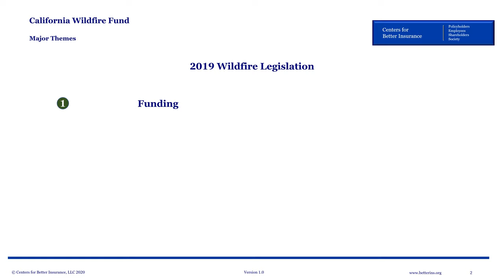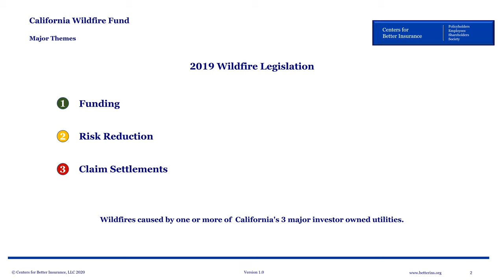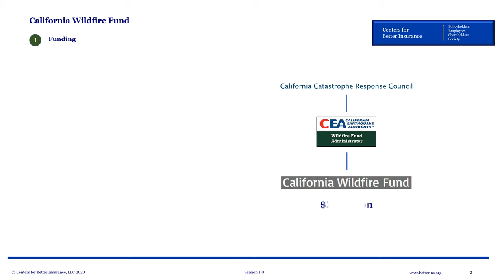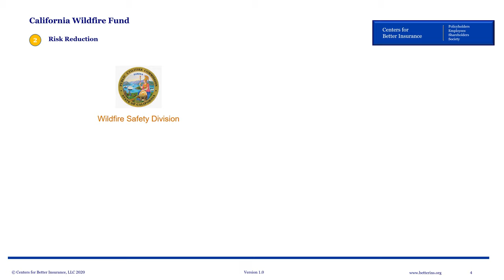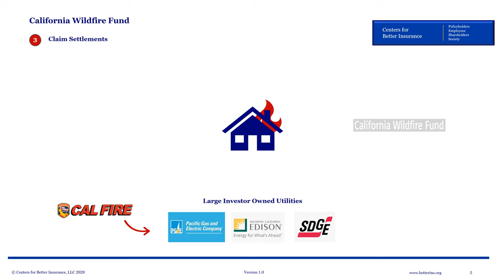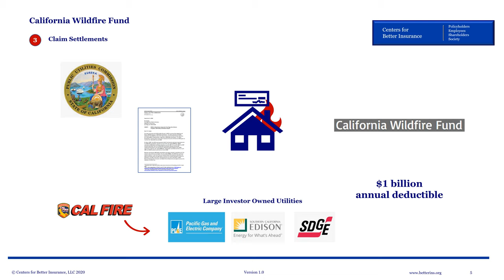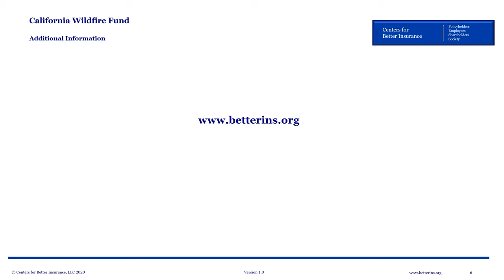California Wildfire Fund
California established the $21 billion Wildfire Fund last year to finance third party liability claims arising from wildfires caused by electrical transmission wires and equipment operated by the state’s three largest investor-owned utilities.

This short video explores:
• How the Wildfire Fund is funded;
• How the Wildfire Fund encourages utilities to make wildfire safety a top priority; and
• How the Wildfire Fund is used to settle claims.
The California Wildfire Fund spreads and smooths the potential cost of more than $20 billion in future wildfire claims across the state’s three largest investor owned utilities, the customers of those utilities and, to a certain extent, homeowners insurers. In doing so, the scheme firmly guides California’s major utilities toward an aggressive commitment to wildfire safety through:
• A mandatory $5 billion shareholder funded investment in risk mitigation;
• Submission of annual risk mitigation plans;
• Standards for safety culture, governance, and executive compensation;
• Additional financial obligations to the Wildfire fund for imprudent actions causing losses; and
• Mandatory liability insurance.